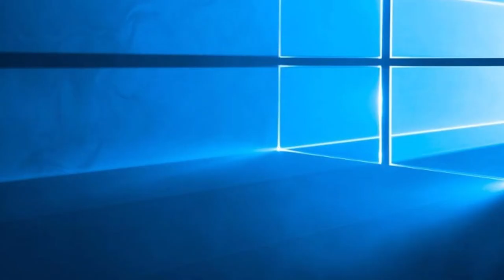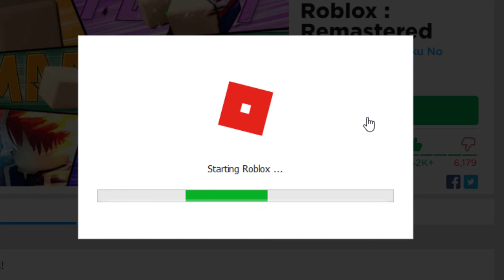[New Code] hellflame revamped showcase +flame body |Boku no Roblox: Remastered|BlazaCkk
The new code is: h1ghend and BokuNoDessi enjoy
BlazaCkk
[New Code] hellflame revamped +flame body |Boku no Roblox: Remastered|
in this video, you will be seeing the hellflame showcase( which mean what it can do and it's move), you will see the flame body which is my favorite it got all of this cool flames around you

Thank you guys for watching and for reading the description too so if you want to see more of my vids make sure you leave a like and comment down below of what video you would like to see the most